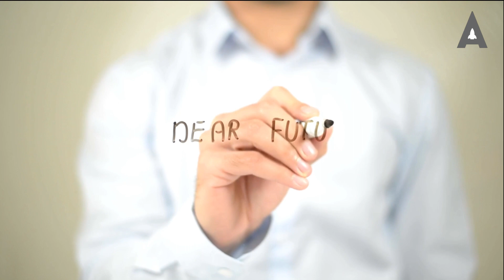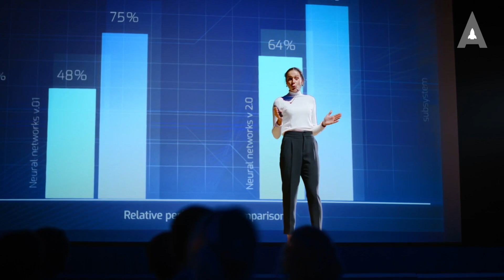WHY YOU LOVE OTHER STUFF TOO MUCH MORE THAN YOUR DREAMS! - Eric Thomas Motivational Speech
Are you tired of making excuses for why you can't achieve your BIG dreams? Do you make time for everything else but your goals? Well, listen up because I'm about to give you raw and uncut on why you love other stuff too much than your BIG DREAMS! I will help you overcome fear, distractions, laziness, and all obstacles keeping you from greatness. This message is for those ready to decide, give 100%, and embrace the pain of growth and sacrifice because you understand achieving your dreams is worth the price! This one's for the dreamers, the hustlers, and the people willing to do what others won't so they can become what others can't. Let's go!

The tools you can use to be the best you can be:

1. Get focused and track your hours. Pomotopia
Pomotopia on Google Sheet. Pomotopia will help you know that you are progressing well with the time you have allocated for yourself. You can set any duration to focus on your work. Ideal for Pomodoro Technique.

2. New in entrepreneurship? Don't have the confidence because you don't have the skill sets of an entrepreneur? Join Academician Startup with more than 30 hours of Online Videos with weekly Online mentoring sessions so that you will learn the hard and soft skills of being an entrepreneur.

3. Wanna Get Paid to Use Social Media? I have personally used this, and it's legit. You can earn money through social media. Earn money with your spare hours. They have many paying jobs in their database. For example, "Looking for an INDIVIDUAL to create 30 to 60 monthly posts for a business for social media outlets such as Facebook, IG, Twitter, and LinkedIn." Sometimes we need that extra income when we have 1 to 2 hours to spare.